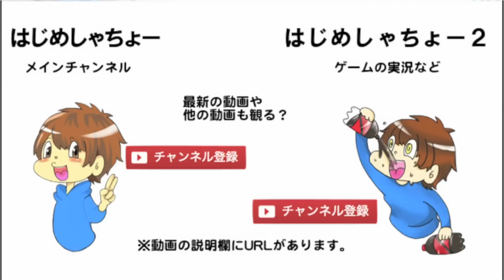巨大な紙飛行機作ってみた